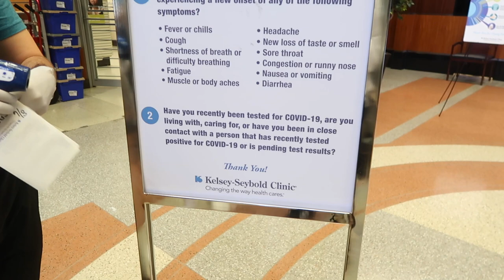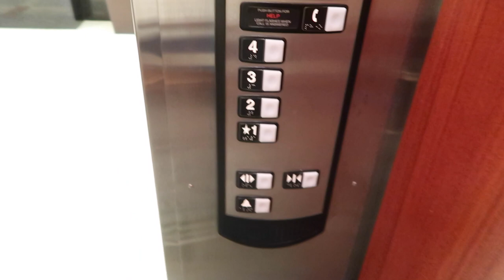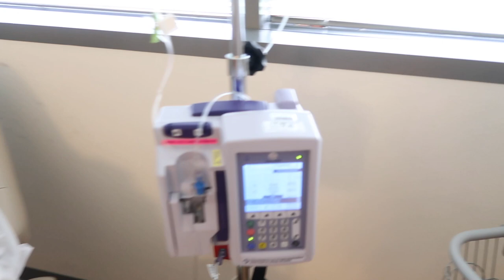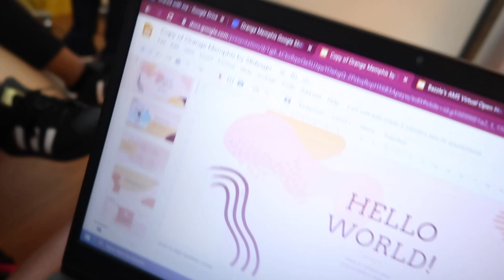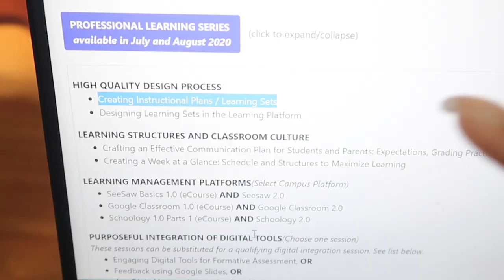SIX HOUR TRANSFUSION | SEVERE ANEMIA | IS IT OVER YET?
Iron transfusion needed for severe anemia.  Hopefully my energy level will increase and my insatiable ice craving will decrease.